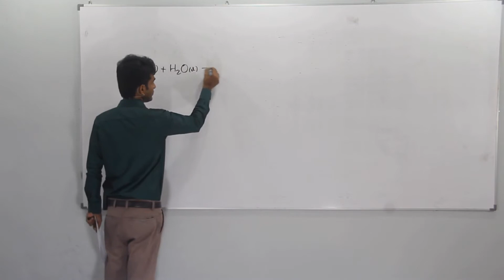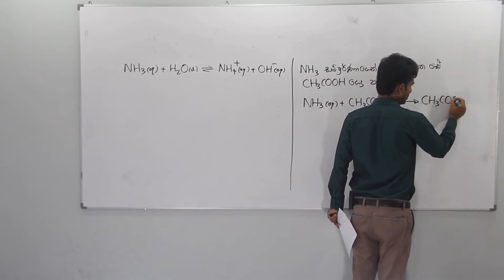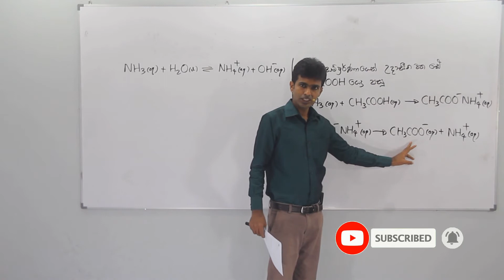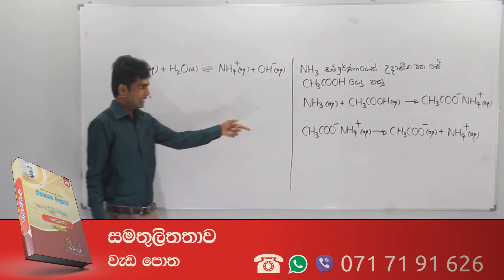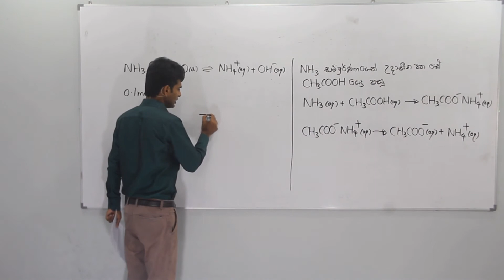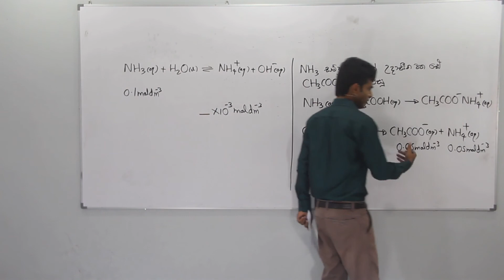Chemistry : Conductivity of a Sodium acetate solution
සෝඩියම් ඇසිටේට් ද්‍රාවණයක විද්‍යුත් සන්නායකතාව පිළිබඳ අමිල සේනාධීර ඉදිරිපත් කළ විවරණය

රසායන විද්‍යාව සිද්ධාන්ත නිවසේ සිට ම ඉගෙනීම සඳහා AMILAGuru Chemistry Master Classes

අධ්‍යයන පොදු සහතික පත්‍ර (උසස් පෙළ - A/L) රසායන විද්‍යාව විද්‍යුත් රසායනය බහුවරණ ප්‍රශ්න සඳහා අමිල සේනාධීර ඉදිරිපත් කළ සවිස්තරාත්මක පැහැදිලි කිරීම්